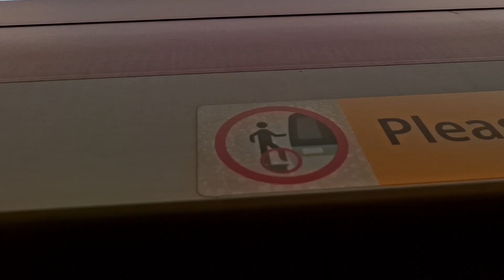［放咗學之後去睇TWO 2台閘門安裝工程最新進展］港鐵東泡31哥(D091/D093)及30哥(D088/D090)分別駛離及入KOT 1台